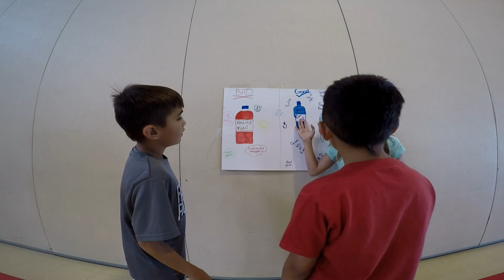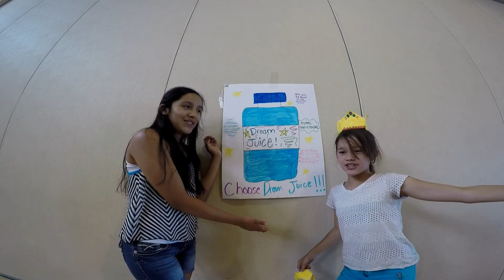RRPS - Summer Video Camp - Dream Juice VS Fizzing Fun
Rio Rancho Public Schools - Summer Video Production Camp